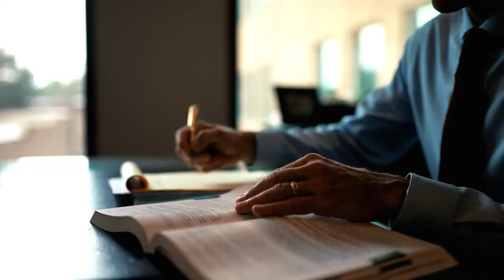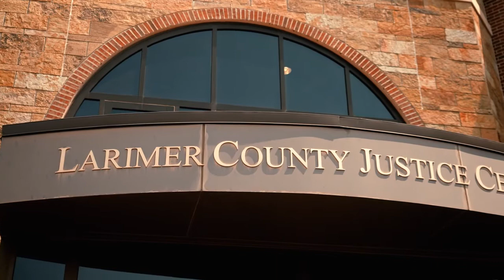Our Story | VanMeveren Law Group, P.C.